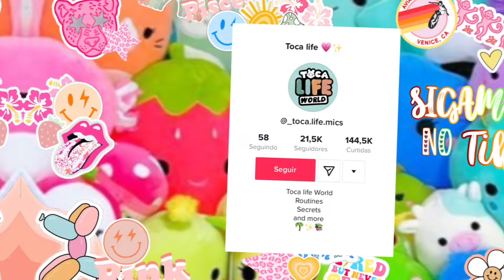😅Food recipes in toca life world 💗💬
🙈✨O que achou do vídeo? não saia sem deixar o like e se inscrever no canal se ainda não for um inscrito ;) ative o sininho para mais vídeos de Toca life! Comente mais ideias de vídeos !!

❌NÃO AUTORIZO A REPOSTAGEM DOS MEUS VÍDEOS !!❌

Vídeos quase todos os dias às 19h de Portugal 🇵🇹
15h/16h do Brasil 🇧🇷 (depende em que estado você mora)

🥳. (subs : 315)

10🌷
50🌷
100🌷
150🌷
200🌷
250🌷
300🌷
350🌱✨
400🌱
500🌱

💗inspirações

✨sobre mim ;)

.cor favorita - azul/verde
.sou de Portugal 🇵🇹
.me chamo Miguel mas podem me chamar de mics ! 💗

♡︎obrigado por ler a descrição, bjs 😽